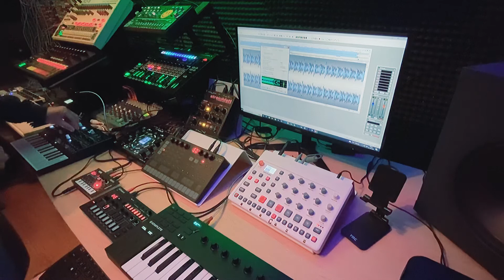NDLR jam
NDLR jam on the Unosynth, RD-9, Streichfett, Microfreak, Roland J-6 and the Korg NTS-1